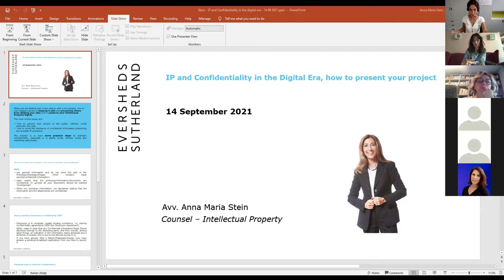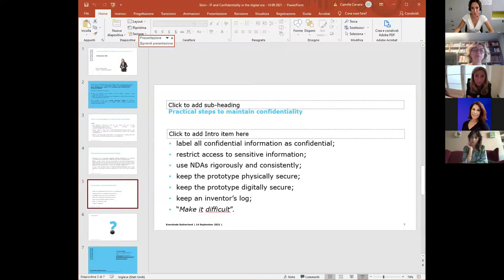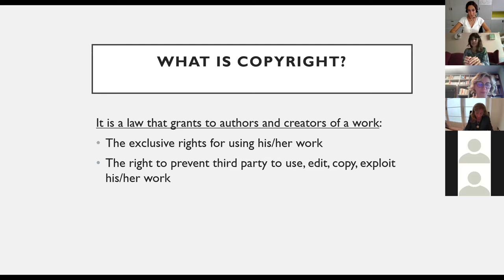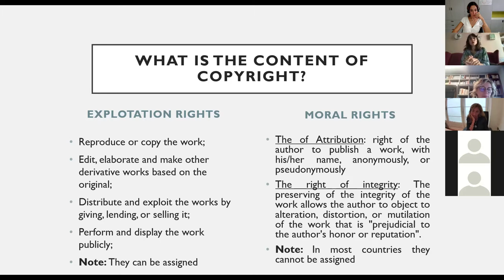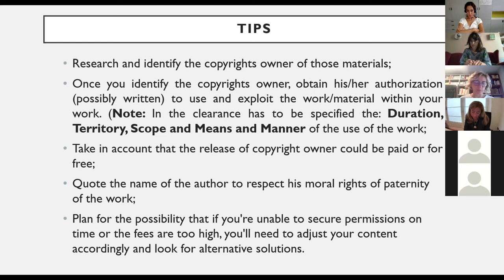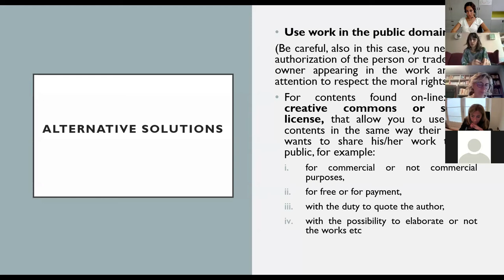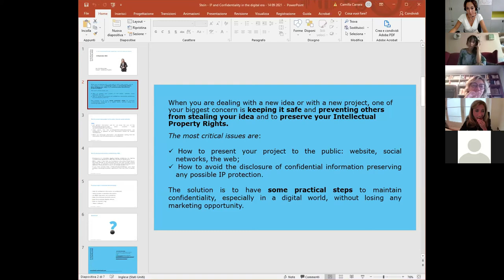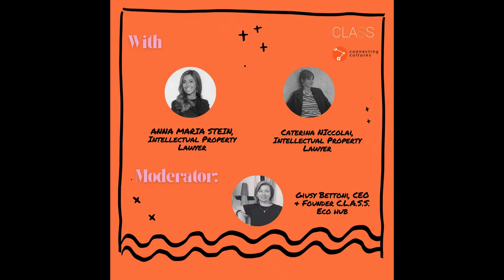IP and Confidentiality in the Digital Era, how to present your project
It's almost time for Imagining Sustainable Fashion award 2021!
The award was established in October 2020 by Connecting Cultures and C.L.A.S.S. with the aim of creating new visual imagery and innovative communication models in sustainable fashion. Stylists, photographers, designers, illustrators, artists and other creatives, invited to rethink how to communicate the new generation of values of an ethical and sustainable fashion system, joined the open and international call.
“The competition is an opportunity to rethink how to communicate the new and different values of an ethical and sustainable fashion system,” explained Anna Detheridge, Founder and President, Connecting Cultures.

“I completely agree with Anna and together we have renewed our intention to continue IMAGINING SUSTAINABLE FASHION into 2021 with a new edition of the award,” stated Giusy Bettoni, CEO and Founder, C.L.A.S.S.. “After the 2020 experience, we find ourselves even more motivated to explore some of the themes that emerged during the selection process, in particular those regarding the ethics of intellectual and cultural property, a topical issue in an industry like fashion. For this reason, we  organized a webinar on this topic with outside specialists, such as Anna Maria Stein and Caterina Niccolai”.

SPEAKERS:
Anna Maria Stein
Anna Maria Stein deals with Intellectual Property, with experience in patents, trademarks, designs, trade secrets, copyrights and unfair competition as well as in advising on contractual matters with a focus on licensing and technology transfer contracts. She has been involved in some of the most important projects of the European Commission for the support of SMEs in the field of Intellectual Property, innovation and sustainability (including Worth Partnership Project and Eliit Project). She is member of the International Association for the Protection of Intellectual Property (AIPPI) and of the Licensing Executives Society (LES International).
Caterina Niccolai
Lawyer since 2006, expert in the intellectual property, with special focus on the audio/video Industry . She regularly assists producers, agencies and artists in the media industry in every aspect of their activities, from the conception of projects to the acquisition of rights, from procurement of financial resources, processing and exploitation of the work accomplished in all its forms and modalities. She deals with issues related to the protection of image rights as well as issues relating to defamation in the press and/or through cinematographic works and/or television and/or other media. The collaboration and consultancy provided to artists, gallery owners and curators allowed her to acquire skills in the field of visual arts, photography and the organization of cultural events.
FLOW:
Part I - Anna Maria Stein
When you are dealing with a new idea or with a new project, one of your biggest concern is keeping it safe and preventing others from stealing your idea and to preserve your Intellectual Property Rights.
The most critical issues are:
• How to present your project to the public: website, social networks, the web
• How to avoid the disclosure of confidential information preserving any possible IP protection
The solution is to have some practical steps to maintain confidentiality, especially in a digital world, without losing any marketing opportunity.
Part II - Caterina Niccolai
Whoever develops and exploits new works may face the risks to infringe someone else’s copyright.
• How to legally prepare derivative works based on the copyrighted work
The solution is to be aware that before distributing and/or exploiting a content, it is important to consider whether you have any legal right to use a content or whether such using could subject you to copyright infringement liability.